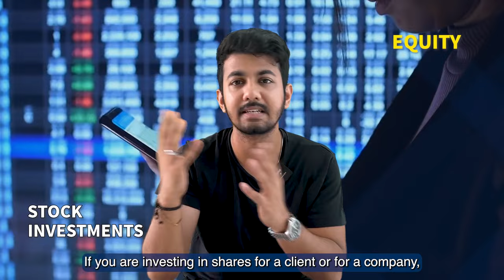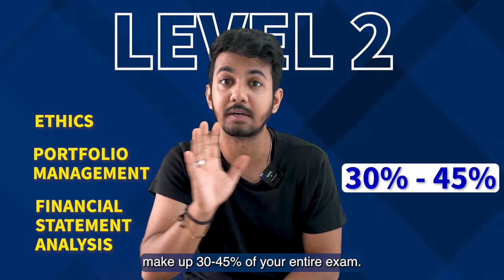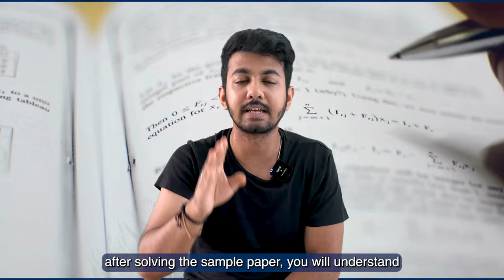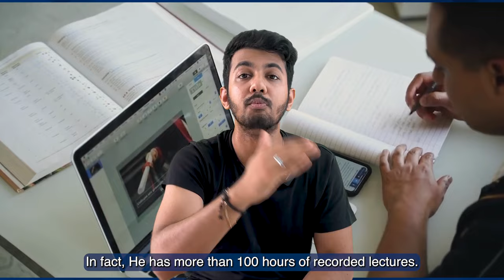How I cleared CFA Level 1 and 2 with more Percentile | All you need to know | Aaditya Iyengar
In the informative video, I will describe how I cleared the CFA exam Level 1 and Level 2 with 90 percentile marks. CFA, which stands for Chartered Financial Analyst is a currently one of the best programmes in the world of finance and provides you the opportunity to work with some of the best companies in the capital markets. I have shared some personal insights from my own experience of clearing both levels of the exam and given a bonus tip at the end of the video which will help you in your preparation for any exam. Watch this video till the end to know more.

Here's a video on the #1 Mutual Fund in India!

How I cleared CFA Level 1 and 2 with more than 90% | All you need to know | Aaditya Iyengar